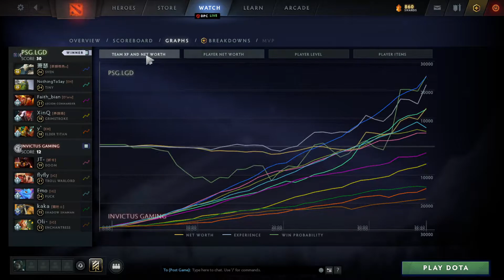萧瑟 Ame Sven vs Troll Warlord, Doom, Puck - double duel! - PSG.LGD vs IG g1 DPC dota2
0:00 0
7:15 1
17:25 2
19:55 3
21:25 4
29:15 5
33:45 6
37:50 7